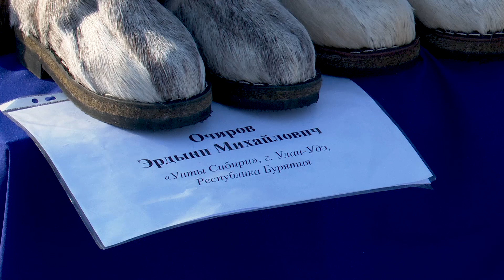Семья из Читы забрала одну из главных наград на фестивале унтов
Фестиваль унтов завершился в Чите 24 декабря. Уже в третий раз на площади Ленина в Чите собираются мастера из Бурятии и со всех уголков Забайкалья. Участники привезли лучшие образцы и коллекции унтов, традиционной одежды, обуви из кожи, войлока и многое другое.  В этом году одну из главных наград фестиваля забрала семья Гундаревых из Читы. Производство унтов для них – дело всей жизни. Подробности расскажет Екатерина Бакшеева.